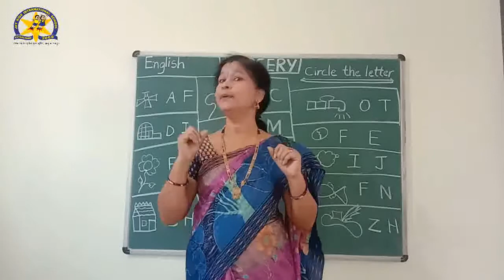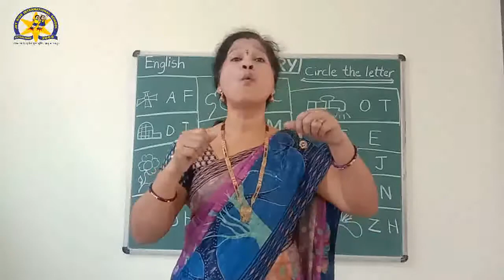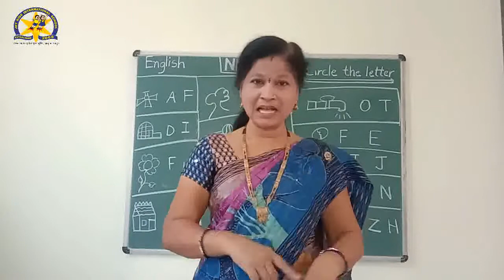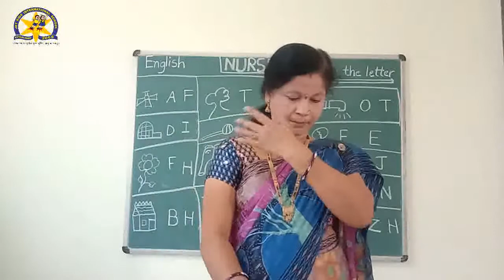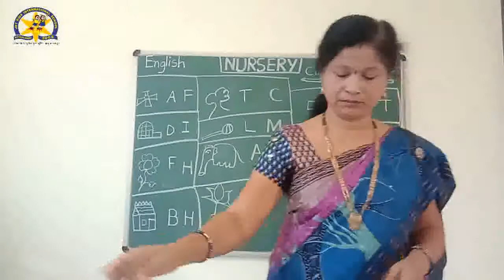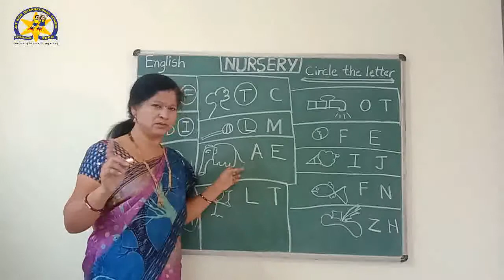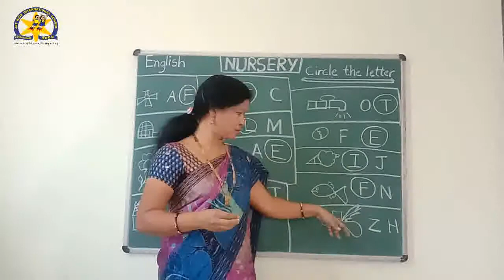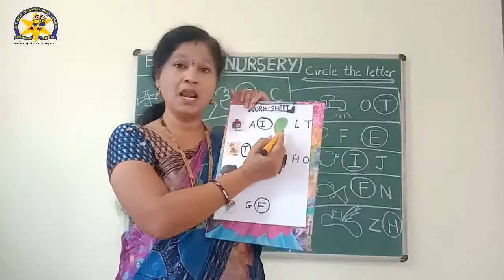Pre-04-09-2020-Nur-English-Circle the letters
Circle the letters